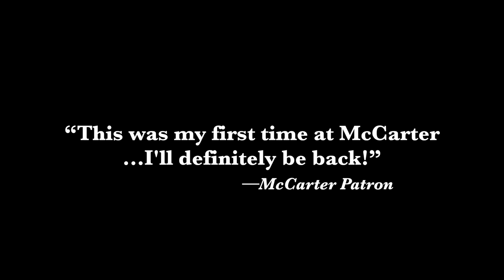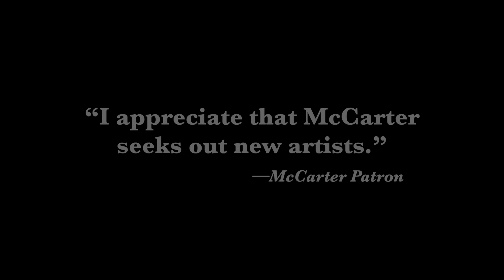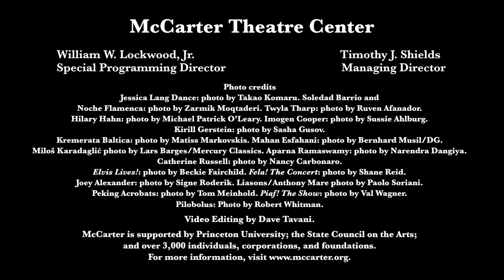McCarter's 2016-2017 Presented Season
McCarter Theatre Center's 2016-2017 Presented Season preview.